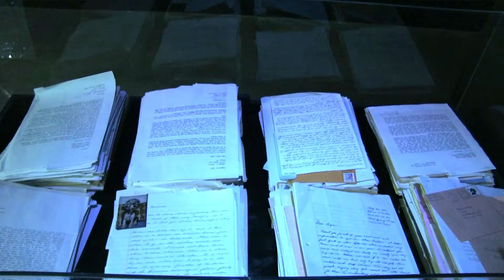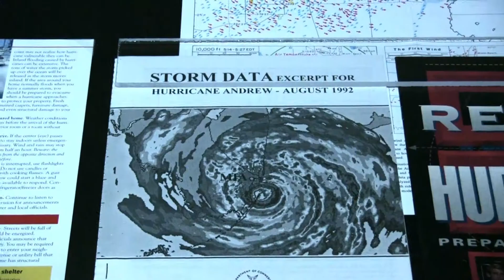Hurricane Andrew Anniversary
Feature report for the Capstone course (Summer B, 2017)